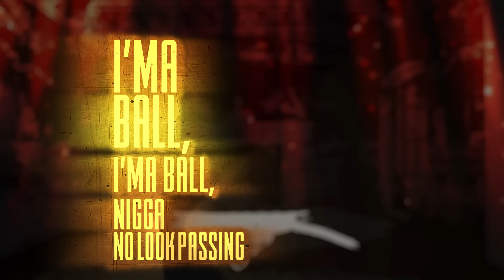Shy Glizzy - Dope Boy Magic (feat. Trey Songz and A Boogie wit da Hoodie) [Official Lyric Video]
Shy Glizzy - Dope Boy Magic feat Trey Songz & A Boogie Wit Da Hoodie (Prod. A Wall)